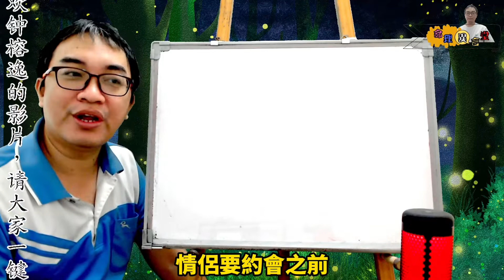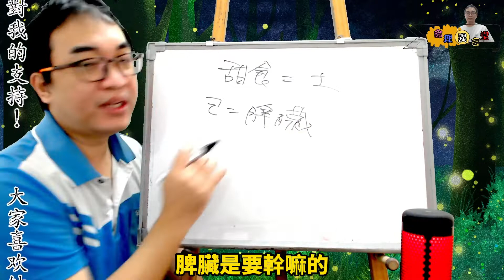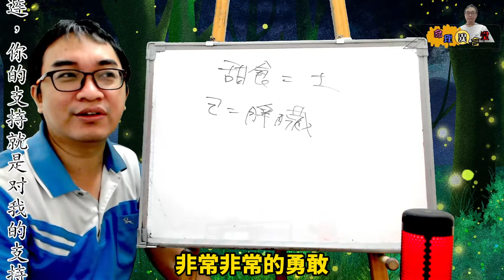八字命理：甜食的秘密(可开CC字幕，简体)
甜食的秘密：
為什麼甜食會讓人快樂、不理性？
服務項目(先預約)
3.八字批命(流年)3600、取名3600、勘宅12000、姓名鑒定500
4.Line：s12860990、微信：s12860990
7.服務地點：高雄市大社區萬金路82-7號(楠梓火車站前的旗楠路一路直走便可看見萬金路)